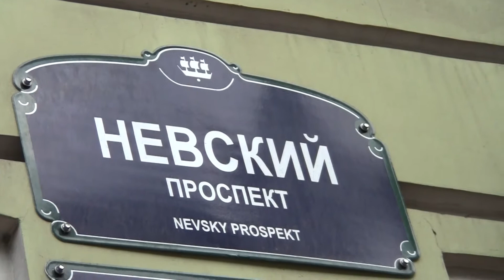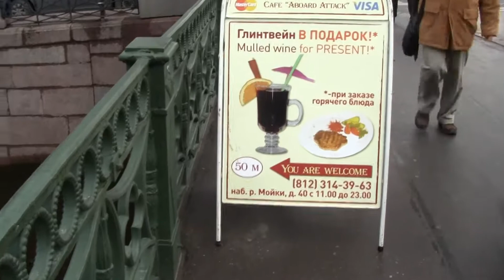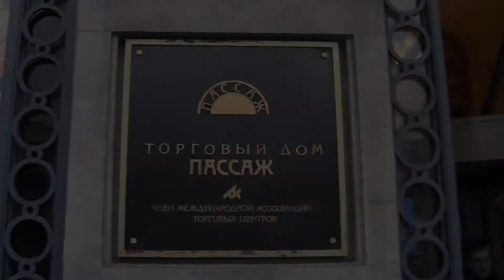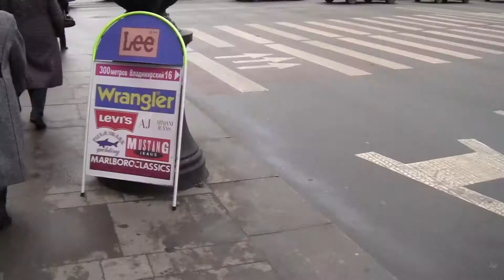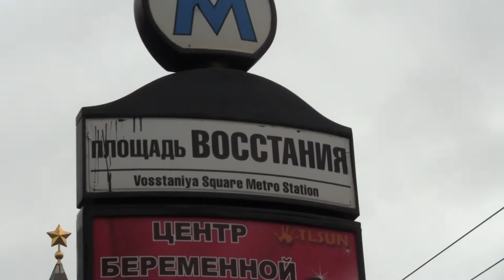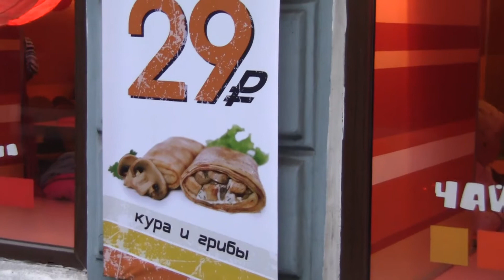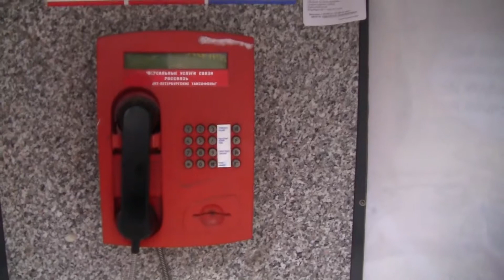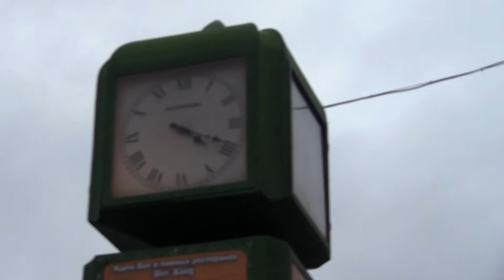Nevskij Prospekt, St. Petersburg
A  4,5 walk along the Nevsky Avenue (Не́вский проспе́кт) in St. Petersburg, Russia. From the Palace Square (Nevskij starts actually from the Admirality wich is on the other side of the Palace Square) to the Aeksandra Nevskogo Square.

This video was shot by Canon Legria HR16.